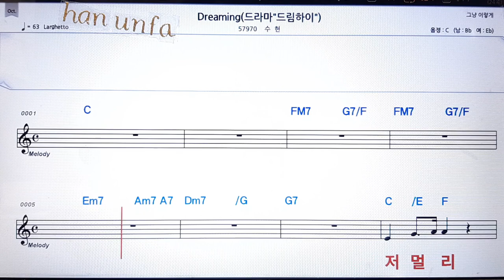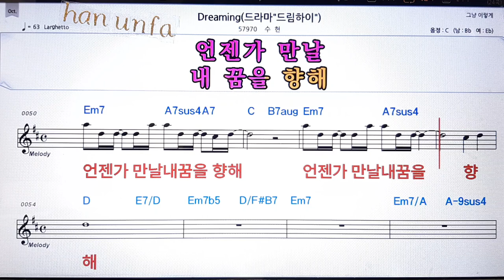Dreaming/수현💋노래방 반주*기타 코드 악보*가라오케💖Karaoke*Sheet Music*Chord*MR